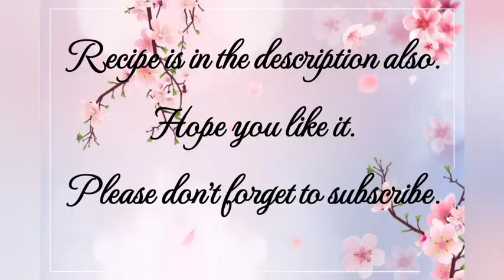Mix Vegetables | Easy Mix Vegetables Recipe | Desi Style Mix Vegetables | Quick Mix Sabzi Recipe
0:13 Final Look
0:21 Cutting Vegetables
0:38 Ingredients
0:54 Process Of Making
3:28 Final Look

Ingredients:

Carrots
Cabbage
Capsicum
Tomatoes
Chicken ( Pieces )
Boiled Macaroni
Boiled Peas
Sauces

•Start by cutting the vegetables in slices.

•Take a pot and add oil in it , add chicken (pieces) in it and fry them.

•Add tomatoes in it and cooked them.

•Add carrots and cook them for 3-4 mins.

•Add boiled peas in it.

•Add oil in another pot and stir-fry the cabbage also add sauces in it.

•Add cabbage in the first pot.

•Add boiled Macaroni in it.

•Add sauces.

•Remove the pot from heat and add the mixture in the bowl.

Instruction:
•Keep the flame medium.

•You can add more vegetables if you like them.